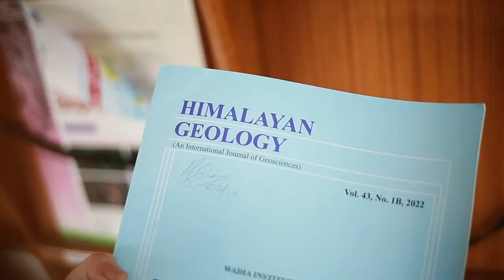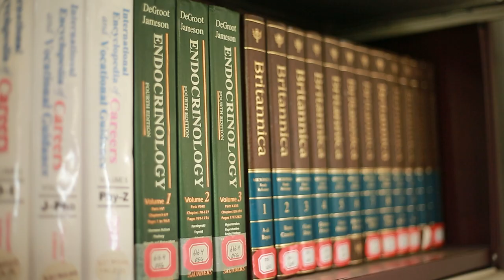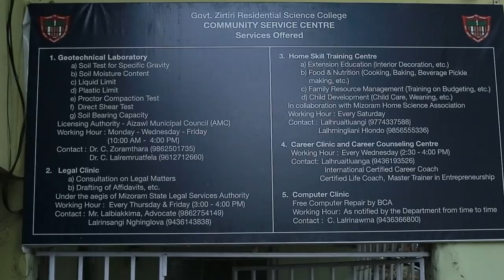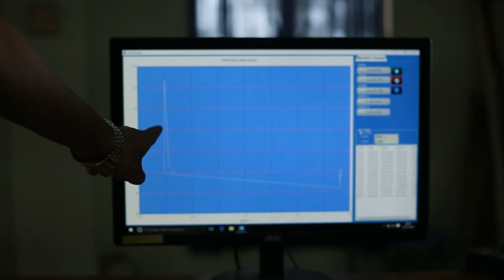Geology Rocks as BSc(Geology) at Govt. Zirtiri Residential Science College